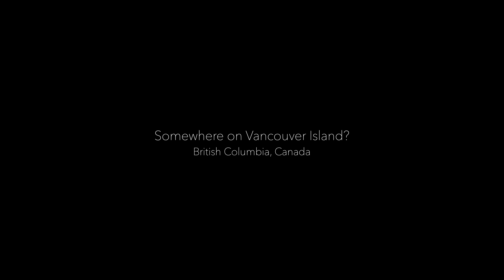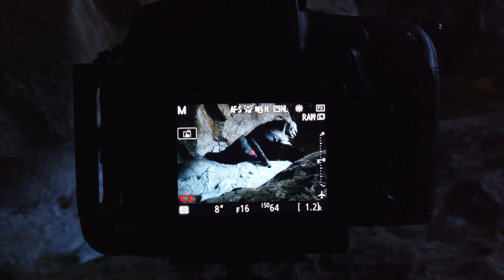Photographing ICE CRYSTALS and CHANDELIERS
New! SAN JOSEF BAY PHOTO WORKSHOP
with Gavin Hardcastle.

New Tripods by the folks at Breakthrough, check them out Colorado Tripod Company

Oh, the joys of winter photography. In this video, Gavin Hardcastle and I venture out towards Strathcona Provincial Park on Vancouver Island and explore an icy canyon. We also drive up-Island to Upana caves in search of more ice, more snow and winter epicness.

Breakthrough Photography has been very kind in supporting my photography and lucky for me Breakthrough make some of the best filters currently on the market. For more info be sure to check out Breakthrough

Nikon D850
Nikon 16-35mm f4 lens
Nikon 14-24mm f2.8 lens
Nikon 80-400mm f/4.5-5.6D ED
Universal Tripod L Bracket